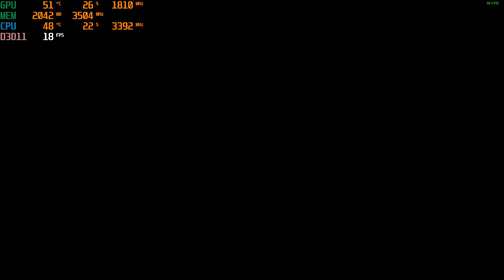Tekken 7 at 1440p on the GTX 1050 TI